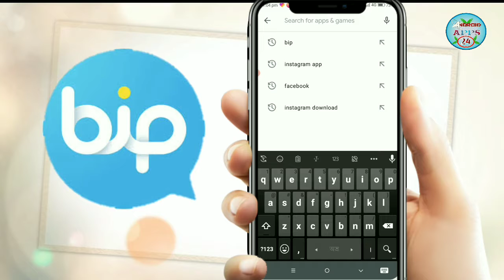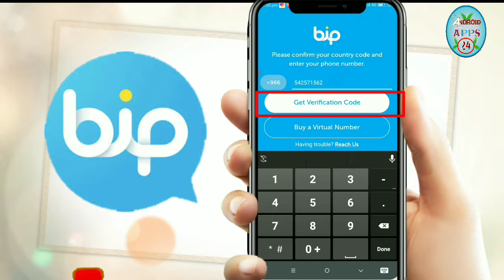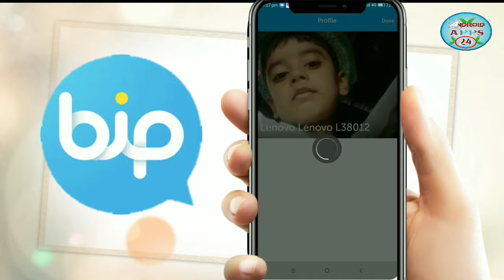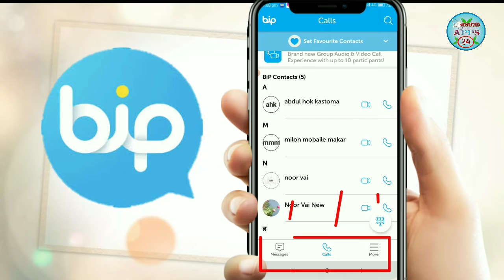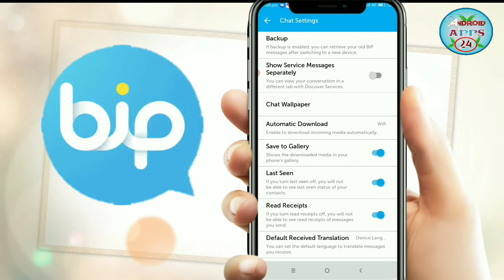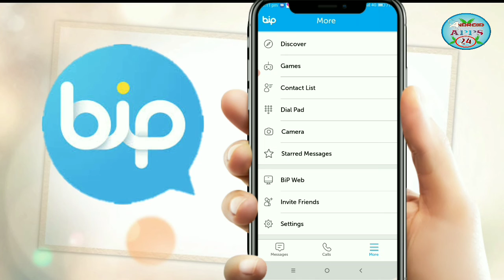bip app🔥Bip app কিভাবে ব্যবহার করবেন ২০২১ | Bip Messenger App Review | How To use bip app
Bip app কিভাবে ব্যবহার করবেন ২০২১। How To use bip app.